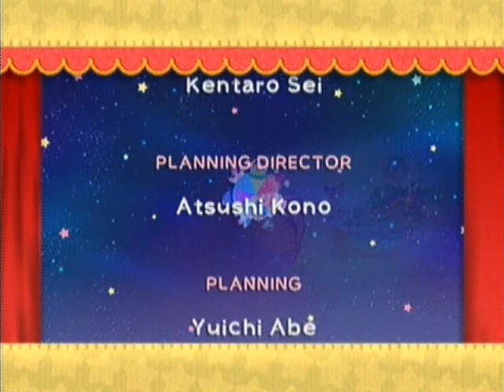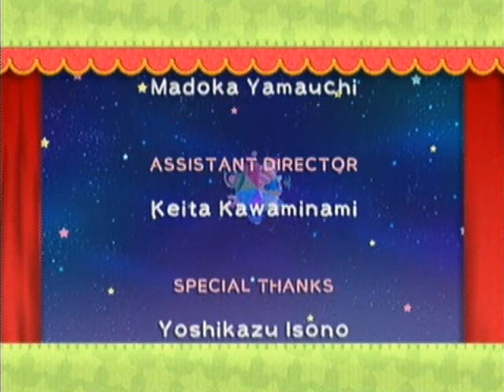Let's Play Kirby's Epic Yarn: Part 55 | Curse Unwoven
After being a plague for so long, it's finally time to show Yin-Yarn who's boss! Good lord what a generic description, haha.